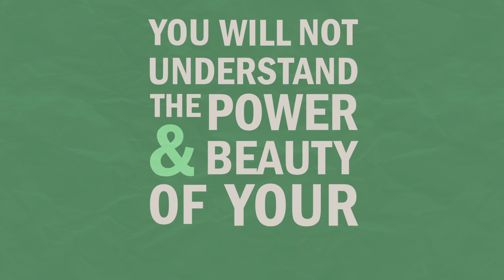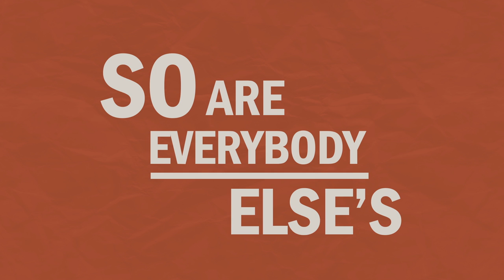Wear Sunscreen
Music/Speech: Baz Luhrmann - Everybody's Free (To Wear Sunscreen)